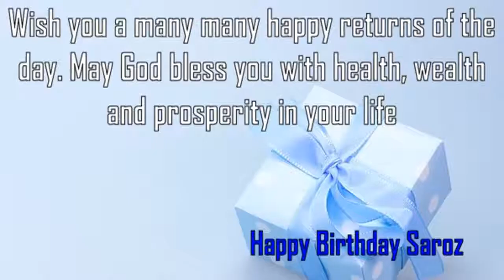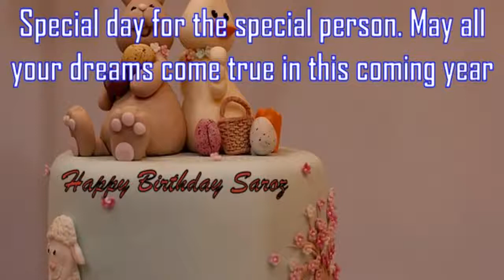Happy Birthday Saroz Image Wishes✔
Happy Birthday Saroz Images. Send Personalized happy birthday wishes to Saroz in 1 min by visiting
GreetName has thousands of image templates to choose from based on gender, age, and relationship. Pick the best image template. Enter Your Name and click 'Generate Personalized Image' button. You can share Saroz picture birthday wishes to any social network such as Facebook status, Whatsapp status, Instagram, Twitter, Google+, etc